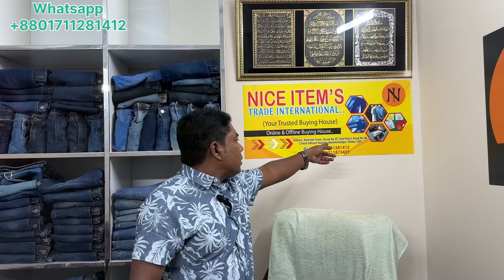১০০% অরিজিনাল এক্সপোর্ট প্যান্ট সকল ব্রান্ডের ডেনিম জিন্স প্যান্ট পাইকারি Winter Hoodie price in Bd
১০০% অরিজিনাল এক্সপোর্ট প্যান্ট সকল ব্রান্ডের ডেনিম জিন্স প্যান্ট পাইকারি Winter Hoodie price in Bd
১০০% অরিজিনাল এক্সপোর্ট প্যান্ট সকল ব্রান্ডের ডেনিম জিন্স প্যান্ট পাইকারি  শীতের হুডি জ্যাকেট কিনুন|
যারা কন্ডিশনে কুরিয়ার মাধ্যমে পণ্য নিতে ইচ্ছুক তারা নিজের নাম, ঠিকানা,প্রোডাক্ট এর ছবি,কত পিস নিতে চাচ্ছেন বিস্তারিত আমাদেরকে ফেসবুক মেসেঞ্জার অথবা হোয়াটসঅ্যাপে মেসেজ দিন বা কল করুন উপরে আমাদের হোয়াটসঅ্যাপ এর লিংক দেওয়া আছে
    ✅ পণ্য ফেরত নেওয়ার ক্ষেত্রে আমাদের নিয়ম ✅

১/ যেকোনো পণ্য ফেরত দিতে চাইলে অবশ্যই সরাসরি অফিসে এসে পণ্য ফেরত দিতে হবে। কুরিয়ারের মাধ্যমে কোন পণ্য ফেরত পাঠাতে পারবেন না। অবশ্যই আপনাকে সরাসরি অফিসে উপস্থিত থেকে মেমোর সাথে পণ্য মিলিয়ে বুঝিয়ে দিতে হবে।
২/ মেমো ব্যতীত কোন পণ্য ফেরত দিতে পারবেন না। কুরিয়ারে পন্য নেওয়ার সময় যদি আপনার হাতে মেমো না পান,তাহলে অবশ্যই আমাদের সাথে যোগাযোগ করে মেমোর দ্বিতীয় কপি সংগ্রহ করবেন।
৩/ আমাদের কাছ থেকে যে কোন পণ্য ক্রয় করলে দুই মাসের আগে ফেরত দিতে পারবেন না। অবশ্যই আপনাকে এই দুই মাস পণ্য বিক্রির চেষ্টা করতে হবে। আমরা সুযোগ সুবিধা দেই ব্যবসায়ীদের আমাদের প্রতি আস্থা রাখার জন্য। দুই মাসের আগে কোন পণ্য ফেরত দিতে চাইলে আপনাকে পাইকারি মূল্যের ১০% ছেড়ে দিতে হবে । ১০% কেটে রাখা হবে মোট মূল্য থেকে ২ মাস এর আগে পণ্য ফেরত দিলে।
৪/  শীতের পণ্য শীতের নির্দিষ্ট সময়ের মধ্যে  ফেরত দিতে হবে এবং গৃষ্মকালীন সময়ের পণ্য শীতের মধ্যে ফেরত দিতে পারবেন না।
৫/ যদি কোন পণ্যে ময়লা দাগ অথবা ভাজের দাগ থাকে সেই সকল পণ্য ফেরত নেওয়া হয় না। আপনার শোরুম এ রাখতে রাখতে আমাদের পণ্যের কোন ধরনের ত্রুটিযুক্ত সমস্যা থাকলে পণ্য ফেরত নেওয়া হবে না। আমাদের কাছ থেকে নেওয়ার সময় যদি কোন পণ্যের সমস্যা থেকে থাকে, তাহলে সেটা সাতদিনের মধ্যে জানাবেন। সাতদিন পরে কোন ধরনের অভিযোগ গ্রহণ করা হবে না।

৬। এক বছর পর আপনি কোন প্রকারে আমাদের পণ্য ফেরত দিতে পারবেন না।

                      ⭕ Nice Item's ⭕
Mobile Number:- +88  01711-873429 (Whats"Up)
Address:- House No -2, Rood No-5 \D,
Chanduddan housing,Mohammadpur,Dhaka-1207